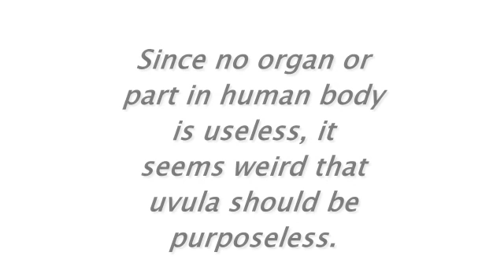Purpose of Swollen Sore Uvula in Your Throat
Click on above link for more info.